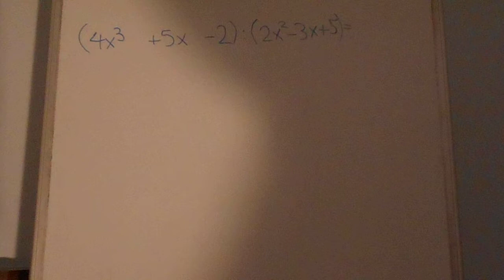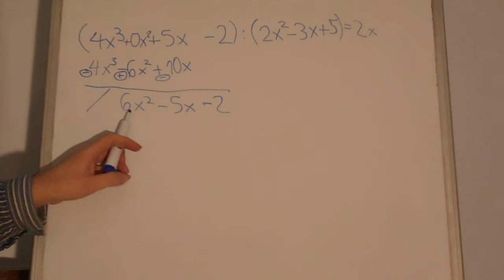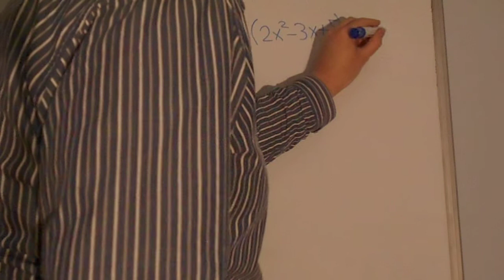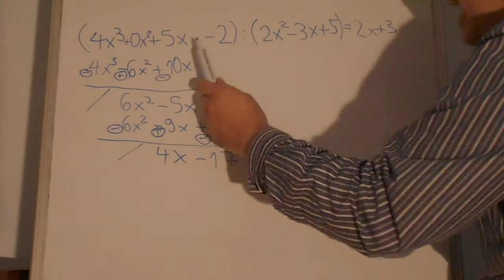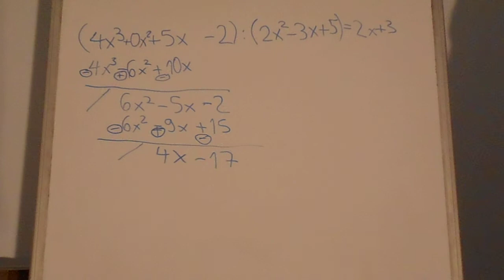Come dividere i polinomi (confronto con la divisione tra numeri)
Regola (algoritmo) per la divisione tra polinomi confrontata con la regola per la divisione tra numeri.